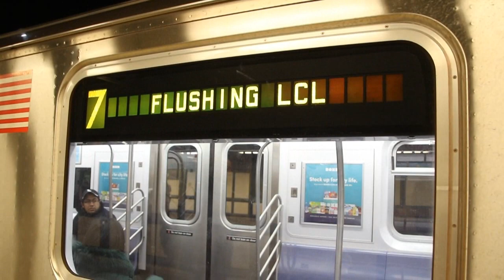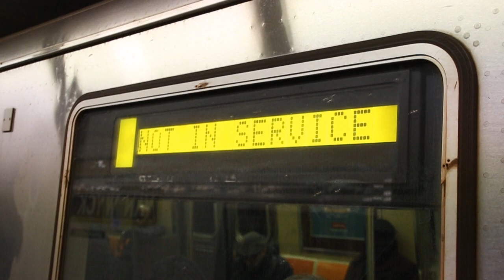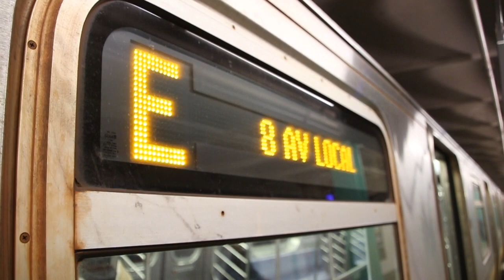December 2017 Buffing - Rush Hour E Trains to 179th Street, 7 Express Trains, & More!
Here are various videos taken in the earlier half of December 2017, featuring the MTA NYC Subway, with a bit of the MTA Regional Bus Operations system and the MTA Long Island Railroad! The "Shoppers Special" vintage train was running on Sundays during this month between 2nd Ave on the F and 96th St/2nd Ave on the Q. Retired MTA NYC Bus Nova Bus RTS-06 (T80206) buses can be seen running, as well as MTA NYC Subway Pullman Standard R46 trains running on the F as a regular assignment.